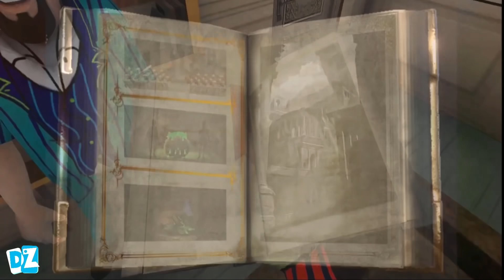Scary Stranger 3D - New Update New Levels Android, iOS Game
⭐Description: Bob always gets mischievous when he comes across strangers. An old man moved near his house. Rumor has it that he was a school teacher once. It’s been Bob's dream to tease a teacher all his life. The stranger looks suspicious and scary. No one knows his name and where he came from, Only known fact about him is that once he was a teacher. Everyone is scared of him except bob. He lives an isolated life and does not socialize with anyone.